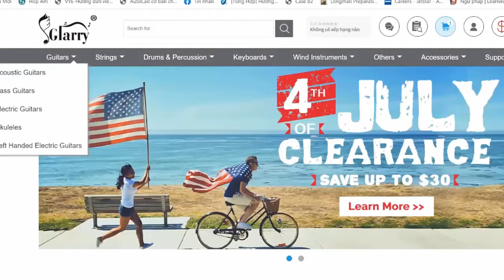Jordan Davis - Next Thing You Know | Karaoke Instrumental